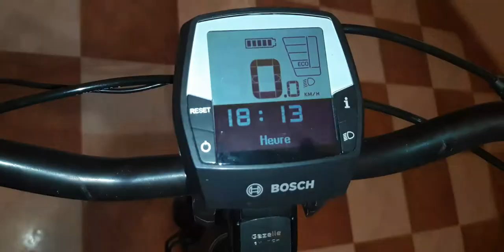Vélo électrique gazelle orange C7+ à vendre oujda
vélo électrique gazelle motore BOSH ACTIV LINE